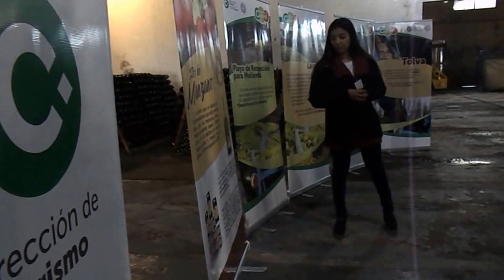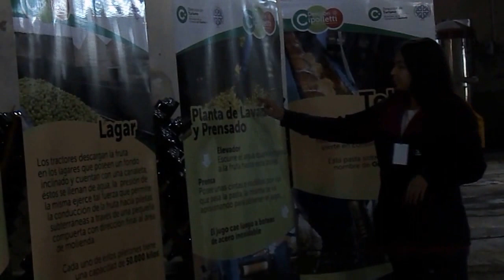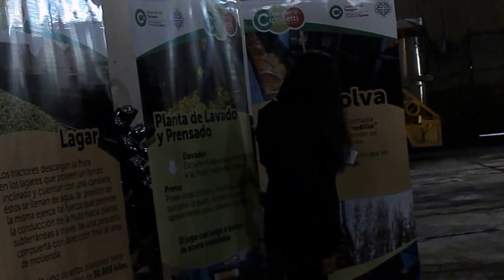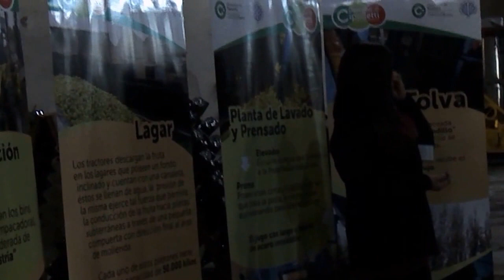Cooperativa Sidrera La Delicia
Exposición sobre el proceso de elaboración de la sidra artesanal.